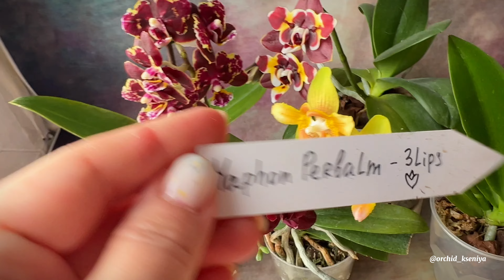Восковые орхидеи: Brother Sara Gold×Sun Raise Red Proletariat, Yaphon Star Diamond ‘6602’,L-16.Обзор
Трио чернушек:
Phal. Brother Sara Gold × Sun Raise Red Proletariat ❤️
Phal. Yaphon Star Diamond ‘6602’ 💛
Phal. L-16 (Sogo Gotris-Taida Pearl) ’black ES-1’ 🤎